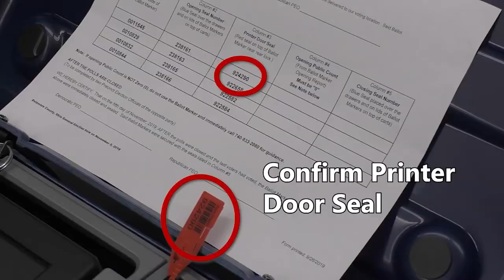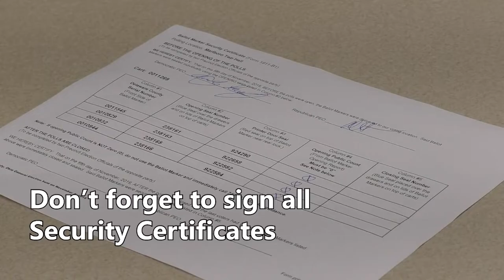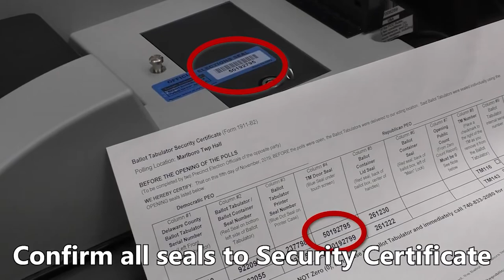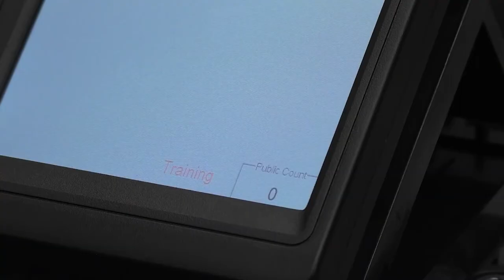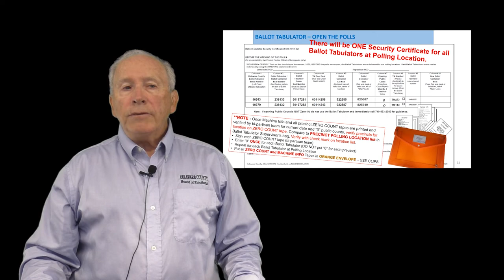7 Opening Ballot Marker and Tabulator